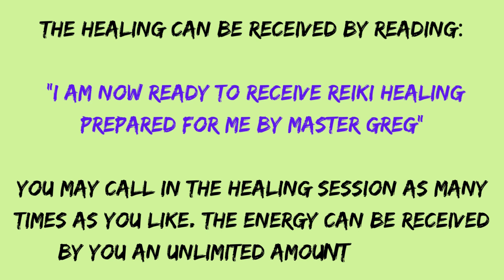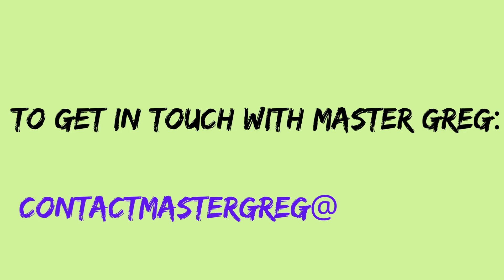Healing Your Past | Reiki Session | Instant Access | Life Force Energy | Free & Unlimited Healing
This specific session aims to aid in healing of the past.
Distant Reiki holds the potential to facilitate healing and release from past wounds and traumas. Through the transmission of healing energy across time and space, distant Reiki works on an energetic level to help individuals heal and find closure from painful experiences of the past. The healing energy supports the release of stagnant emotions, negative thought patterns, and energetic imbalances that may have been imprinted from past events. It gently encourages the healing process, bringing a sense of comfort, forgiveness, and inner peace. Distant Reiki can help individuals gain a new perspective on their past, fostering acceptance and empowering them to let go of emotional baggage that no longer serves them. By incorporating distant Reiki into your healing journey, you can embrace the transformative power of healing energy to heal the wounds of the past, allowing yourself to move forward with a renewed sense of wholeness, resilience, and freedom.
To receive the healing at anytime, any place, and as many times as you like: just ask for it, and accept it.

This healing session has been prepared by Reiki Master Greg who works with healing energies since 2005.
Greg has been attuned to: Usui Reiki, New Usui Reiki, Full Spectrum Healing, Lavender Flame, Silver Violet Flame, Karuna Ki Reiki, Kundalini Reiki, Imara Reiki, Green Tara Seichim, Golden Ray Empowerment, Gold Reiki, Axiatonal Lines Connection, Higher Self Joy/Bliss Connection, The Orb of Life.
In distant healing Greg often uses the power of connection via: Angelic Sphere of Light and/or Reiki Chi Balls.

What can be anticipated in the healing?

Warmth, tingling, or a gentle flow of energy may be felt throughout your body as you unwind and give in to the healing energy. Numerous clients claim to experience intense calm, clarity, and renewal both during and after the session.
The length of the session varies from person to person, and typically it takes between 15 to 30 minutes.

Note: Distant Reiki healing is not a substitute for medical treatment. It complements and supports traditional healthcare practices. Please consult with a qualified healthcare practitioner for any medical concerns or conditions.

Thanks to everyone for your loving support. It truly means a lot to me. I wish you all an abundance of miracles & blessings! Take care, Greg.

All of my videos are intended to make healing available to everyone. It is a great honor for me to be a part of this free Reiki experience, where I can pay it forward to all beings. ❤️

My Etsy Shop

"Understanding Distant Reiki" eBook by Reiki Master Greg Senecki
Discover the transformative world of distant Reiki healing with my comprehensive eBook "Understanding Distant Reiki". Whether you are a curious beginner or an experienced practitioner, this guide will deepen your understanding and empower you to harness the incredible healing energy that transcends physical boundaries.
Explore the concept of energy and how it influences our well-being. Gain insight into the principles and techniques of distant Reiki healing, and learn how to establish a profound connection with the recipient. Discover the science-backed research supporting the efficacy of distant healing, debunking common myths and misconceptions along the way.

Reiki supplies